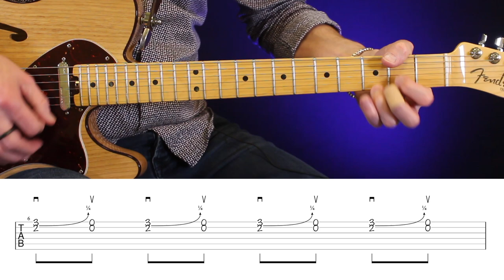Ce que les débutants IGNORENT d'un VRAI groove...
✅  infos sur ma formation "Blues aux Doigts & Delta Blues"

0:00 impro blues
0:17 enrichir un groove blues facilement
0:41 groove classique
0:57 l'ingrédient magique !
1:09 accent sur le 1er et 3ème contre-temps
1:40 accent sur le 2ème contre-temps
2:01 deux notes pour des enchaînement coulant...
2:58 fini l'éternel passage en Si
3:29 façon cool de remplacer le A7
3:57 exemple de grooves assemblés dans une impro
4:58 Turnaround indispensable!